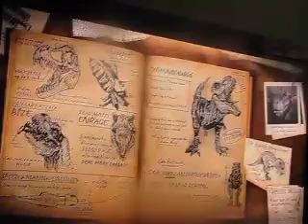the very big big big big dig primal carnage ep 13